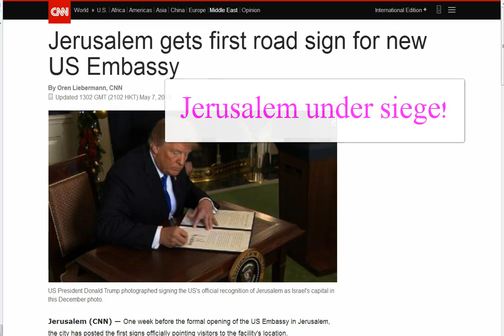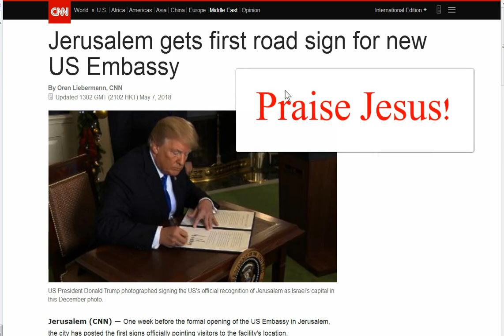1948 -Israel 70! 1948 Years Ago! 70 AD! Jerusalem Besieged by Titus-ROME! A Sign!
The Vatican and Rome are central to what is happening today! Rome is directly behind the upcoming “peace deal”. They will divide Jerusalem! For "Peace and safety"! There is much more to share on this! This is a critical time, please get right with Jesus!

Amen.